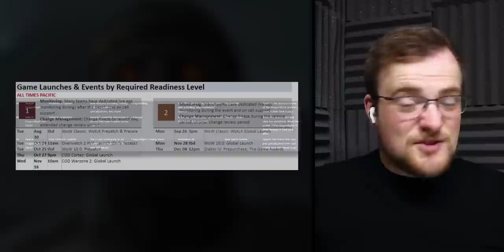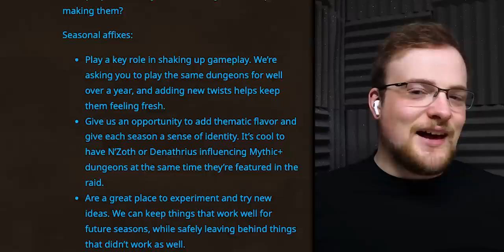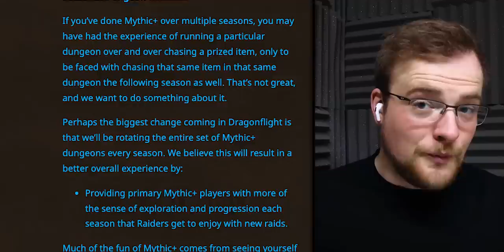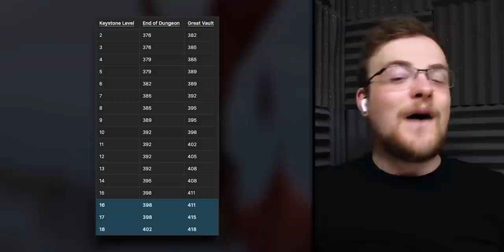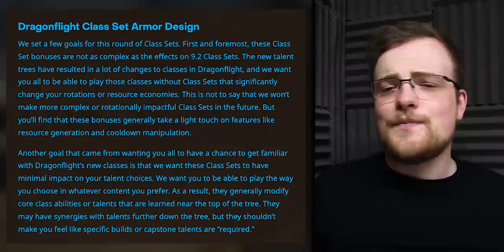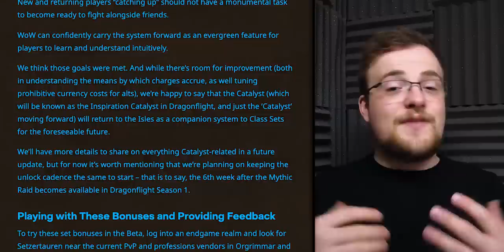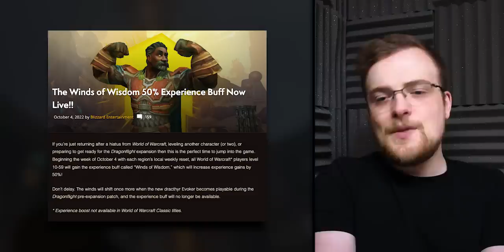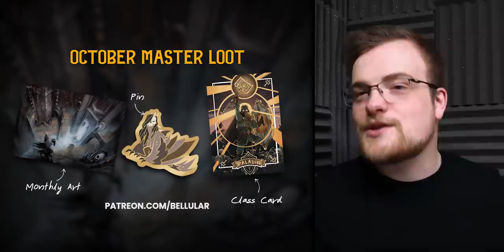Blizzard Reveal A BIG Change… How Alt Leveling Looks GREAT, Tier & MORE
M+ is changing a LOT in Dragonflight! We've had the alt leveling plan confirmed, plus a bunch of other stories!